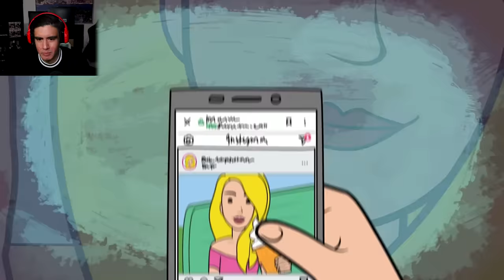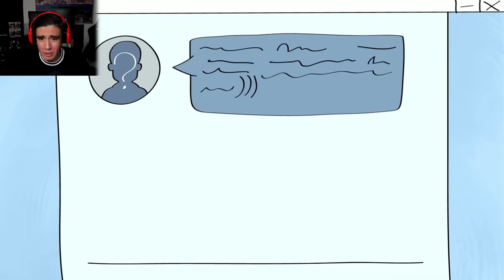She Still Sucks Her Pacifier & She's A 19 Year Old Woman ("True" Story Animations)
Reacting To more of these "True" Story Animations of a girl that has no face, a grown woman still sucking her pacifier & a guy that has a little secret from his parents. Leave a LIKE for more of this series!